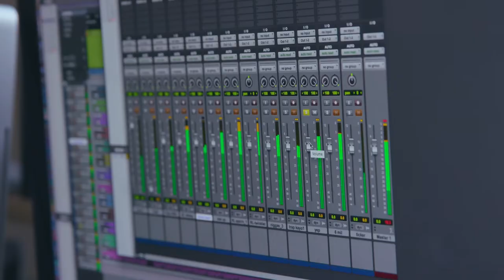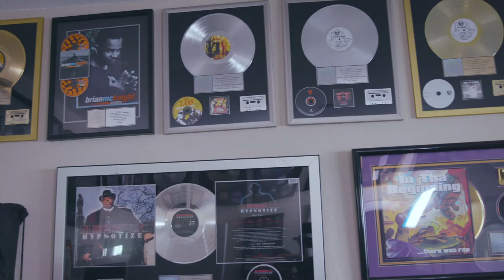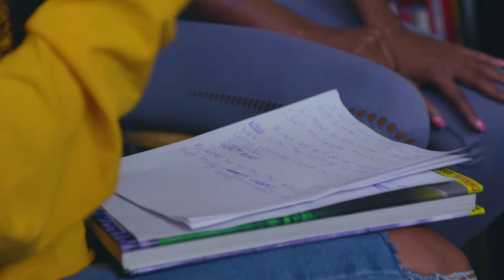SINsational Me | Straight Up BARS | Watch Out, Nicki, I Got A Hot 16 For Ron Lawrence [Webisode #12]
Ya'll have no idea how long I've just wanted to go into a studio and cut a track. Through out my experience in the industry I have been in the studio watching other people create great music almost all my life. To see the joy and energy an artist has when they cut a track is just so memorizing.  I love music and I've always had a longing to try it. I listen to all kinds of music in my house. I actually always have gospel music playing in my house because it calms my spirt. Now don't get me wrong you won't see me singing no gospel tracks any time soon. I like to sing but I wouldn't consider myself to be a singer SINGER. lol But who knows. For now I just went into the studio with my boy, big time producer Ron Lawrence. This man has made classic hits. From Hypnotize by The Notorious B.I.G to Money, Power, Respect by The Lox. Ron is very respected in the music business and I'm glad I have him guiding me on my new adventure through music. Today we're just playing around and I got to spit some bars on a beat. I'm no Nicki Minaj just yet, but watch I'm gonna make this song into something good. I can't wait to show you all the process. The recording process is definitely a lot harder than it looks. Don't let any of these reality stars or wannabe artists fool you. Theres a lot of time, work, and patience that goes into this. Much respect and shout out to anyone pursuing music.